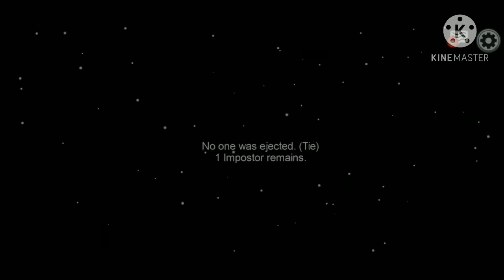playing among us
I played among. it took a long time to make this video.